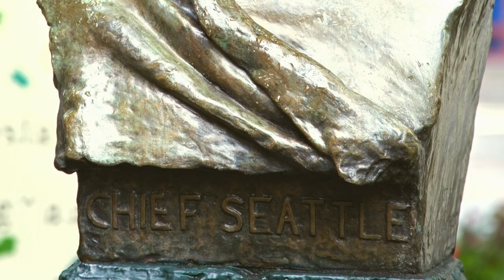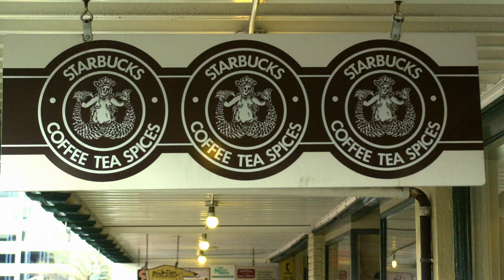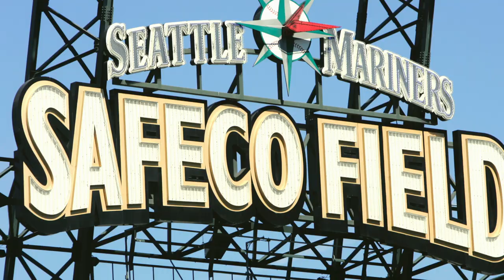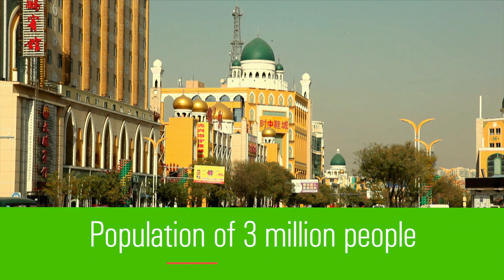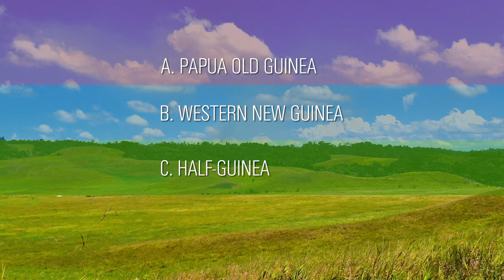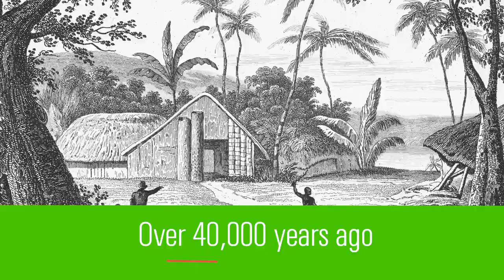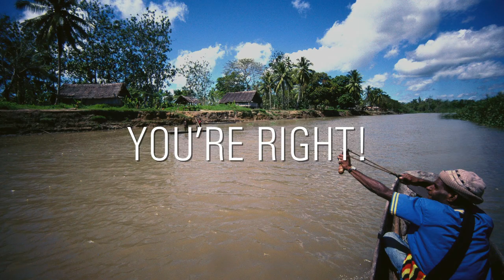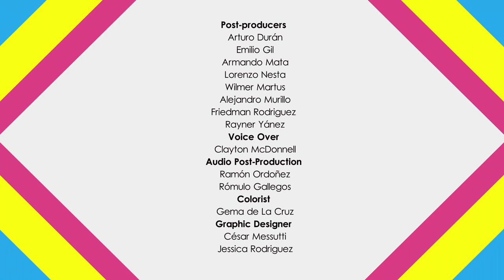The World is Yours I Seattle, Mongolia & Papua New Guinea II Sabbatical Kids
We start this journey in the Pacific Northwest, in a city with a tower that touches the space and where coffee is king, Seattle, Washington. A region that has a rich history of Native Americans, with the first inhabitants living here more than 4,000 years ago. With many jazz clubs where some of the most notable musicians in America developed their skills as Ray Charles and Quincy Jones. Then we will go to the fish market where we will see how the sellers throw huge pieces of fish from one side of the aisle to the other and you will know why they are called the "flying fish".
Then we will travel over the Pacific Ocean to a land full of spirit and wonder, where we will visit some temples and even cross the desert expanse of Mongolia. We will visit the valley of the river Terelj, where we will find a small settlement with small shops, restaurants, and horseback riding, or if you prefer, you can get on a camel.
Finally, we will go to one of the largest islands in the world, where a country rich in cultural diversity awaits us, Papua in New Guinea. An island full of mystery and wonder and one of the least explored places to date. Where you will find tribes of people and complete species of animals and plants that are still waiting to be discovered.